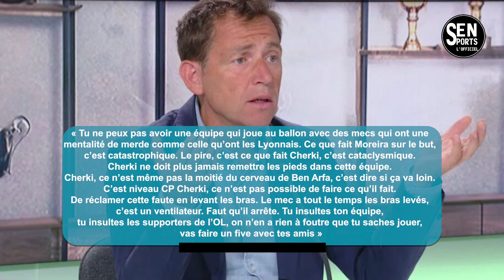OM-OL: Daniel Riolo détruit violemment Rayan Cherki !